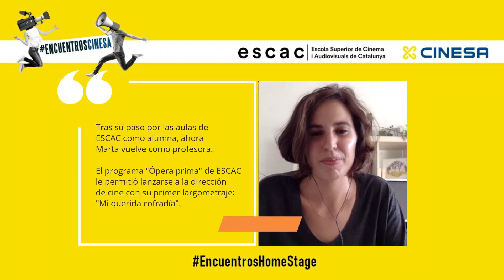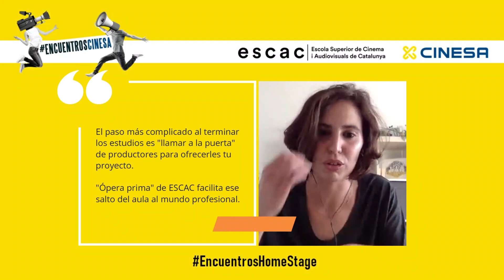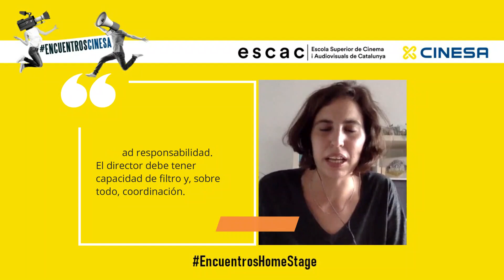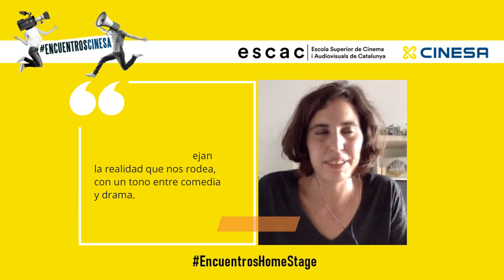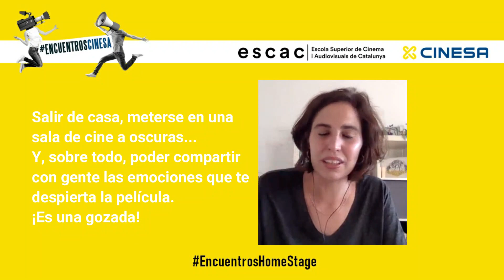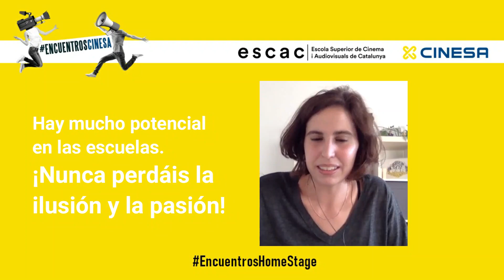Encuentros Home Stage con la directora Marta Díaz de Lope Díaz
Escac y Cinesa ofrecen EncuentrosHomeStage, un ciclo de entrevistas desde casa para descubrir las profesiones del cine.
Profesionales de ESCAC, especialistas en diferentes ámbitos del mundo del cine “detrás de las cámaras”, hablan desde su casa sobre las claves de su profesión.
En esta ocasión, la graduada y directora de cine Marta Díaz de Lope Díaz ('Mi Querida Cofradía', Premio del Público en el Festival de Málaga) nos cuenta cómo es su profesión y cómo ha conseguido llegar hasta ahí gracias al Programa Ópera Prima de ESCAC